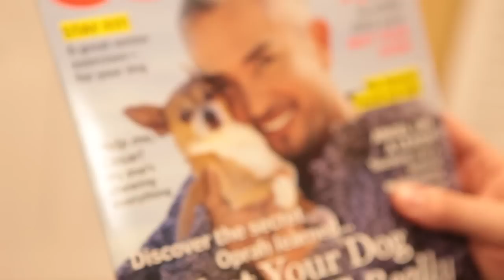Westminster Kennel Club Dog Show: Petting Challenge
SB Nation's Matt Ufford goes to the Westminster Dog Show to pet some dogs... all of them.